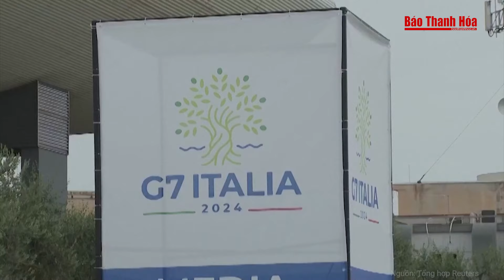Xung đột Nga - Ukraine: Ukraine khai hỏa dồn dập, hệ thống phòng không Nga ở Crimea bị phá hủy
Nga Ukraine mới nhất | Xung đột Nga - Ukraine: Ukraine khai hỏa dồn dập, hệ thống phòng không Nga ở Crimea bị phá hủy
Theo kênh Telegram Crimean Wind, rạng sáng ngày 12/6, hàng chục tiếng nổ do các cuộc tấn công tên lửa đã vang lên ở bán đảo Crimea. Thống đốc Sevastopol, ông Mikhail Razvozhayev tuyên bố thành phố bị tấn công. Không có ghi nhận về thiệt hại và thương vong.